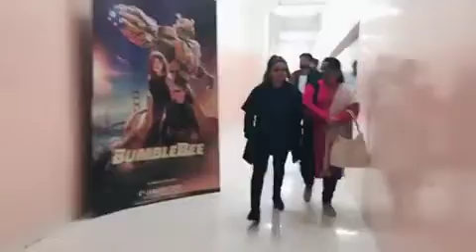Kota vlog ||one day of my life || Simba movie || sakshi11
cheack out my another vedios

सिर्फ़100 रु में मेकप, || how to do makeup with one product || makeup tutorial in Hindi ,sakshi 11

(DRY SKIN) how to get glowing skin instantly at home (NATURALLY) HOW TO DO FACIAL AT HOME IN 5 MINTS

thankew so much